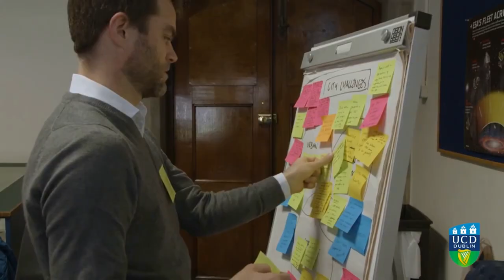Why Study City Planning & Environmental Policy in UCD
A journey through the reasons why studying City Planning & Environmental Policy at UCD is a great choice. Visit myucd.ie for more information on our undergraduate degree programmes.